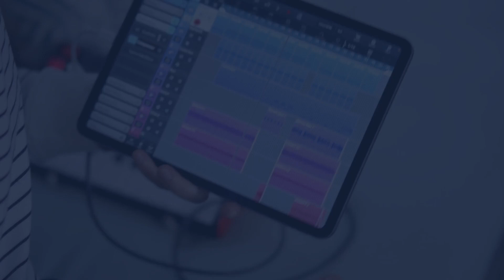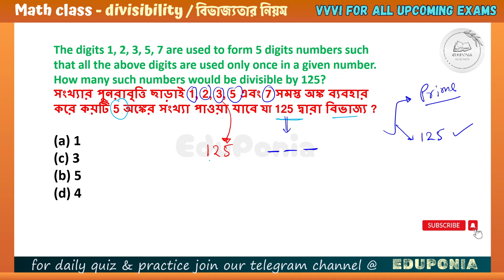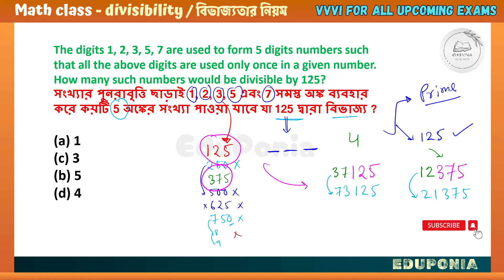Divisibility Rule Class 08 I Math class in bengali I clerkship WBP KP RRB EduPonia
Welcome to EduPonia Academy, your go-to destination for free, expert guidance on competitive exams.

📌 Join the Eduponia Academy Telegram Group for daily Updates and Discussions

Happy learning, and best of luck in your exam preparations!

What should be the value of N to make 396258N divisible by 8?
If the number 1005x4 is completely divisible by 8, then the smallest integer in place of x will be
The greatest number which should be replace **in the number 146*48 to make it divisible by 8 is:
In a 7-digit number 89476*2, what is the smallest possible value of such that the number is divisible by 8?
How many 5 digit prime numbers can be obtained by using all the digits 1, 2, 3, 4 and 5 without repetition of digits?
The digits 1, 2, 3, 5, 7 are used to form 5 digits numbers such that all the above digits are used only once in a given number. How many such numbers would be divisible by 125?